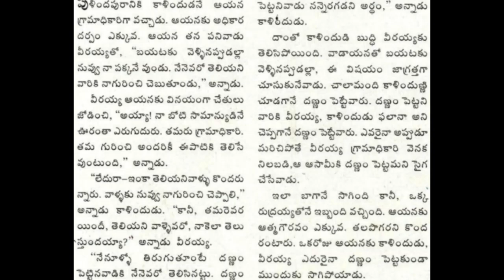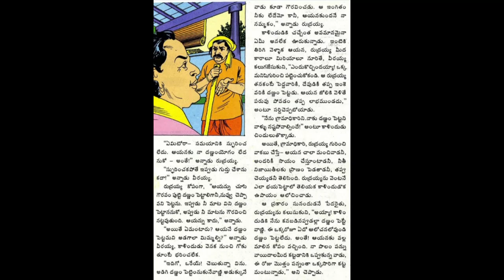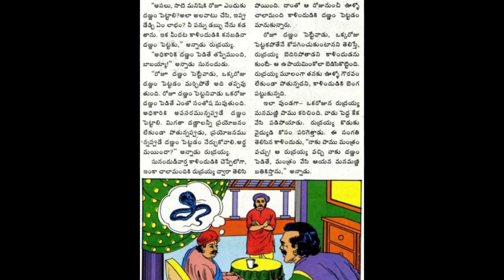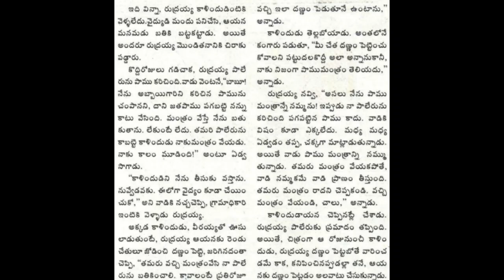Rudraiah dannam Chandamama katha Audiobook